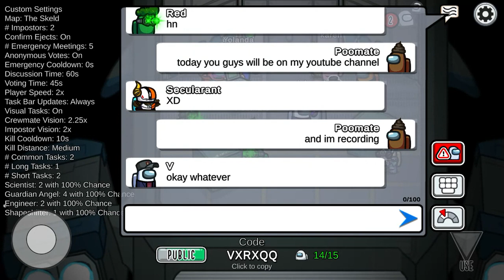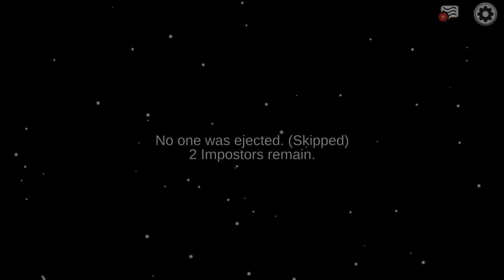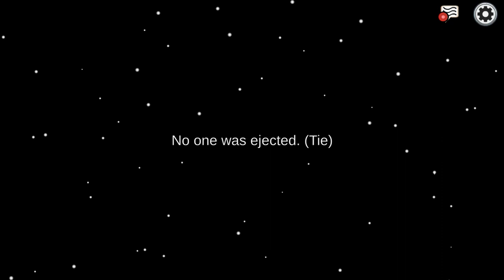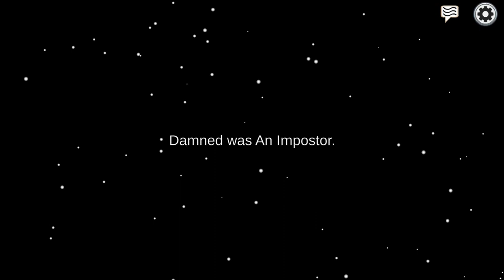Among Us gameplay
I'm playing Among Us and I was a ghost. Guys it was a lot of effort because of the WiFi